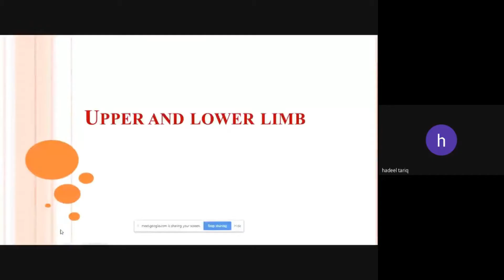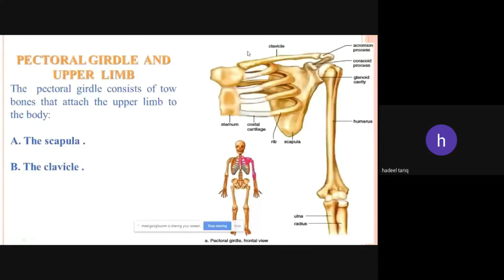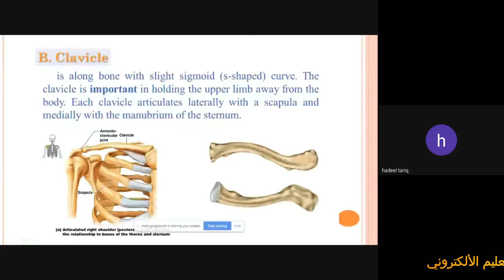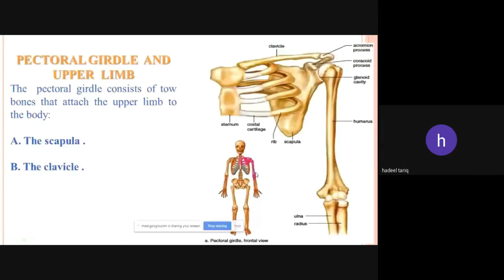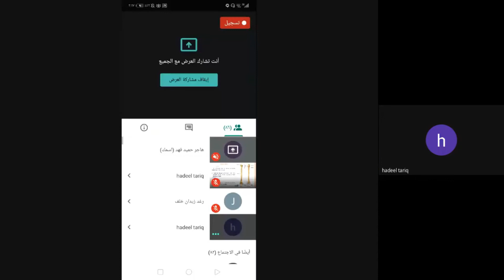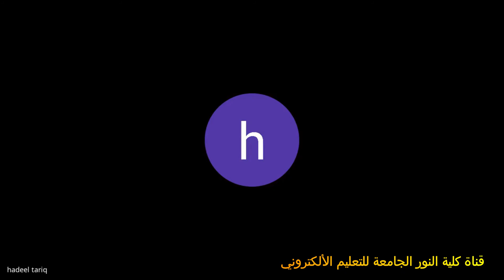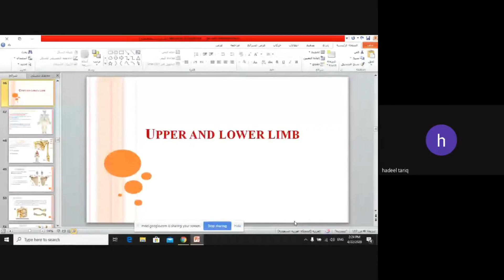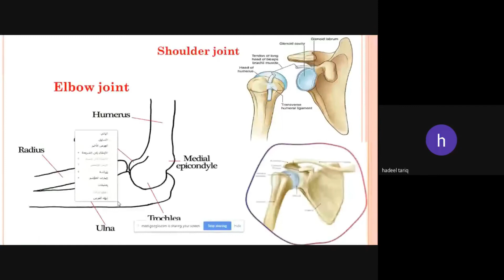قسم المختبرات الطبية_المرحلة الاولى_التشريح العام العملي_lab2.st1_ هديل طارق سعدون